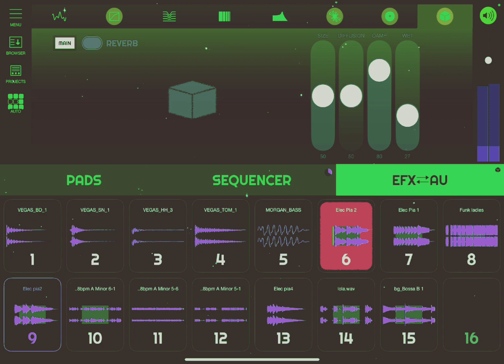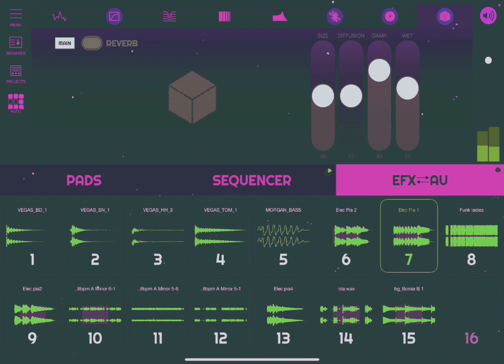Lofi Dawnbeat Samples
new music
# ipad music
sample chopping
# lofi
jazzy beats
EG Pulse
koala sampler
# GarageBand
# sampling
# Roland Zenbeats
# cubasis 3